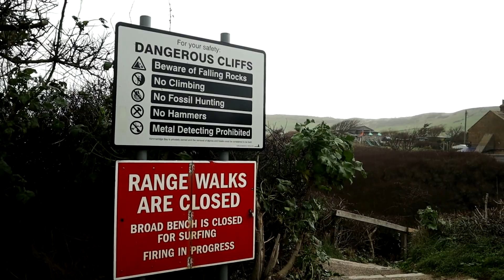dark and moody day @ k - bay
Today I head off to one of my favourite go to places Kimmeridge bay in Dorset. Its a very windy day with rain and sunshine to battle with . Why not join me in todays photography trip .